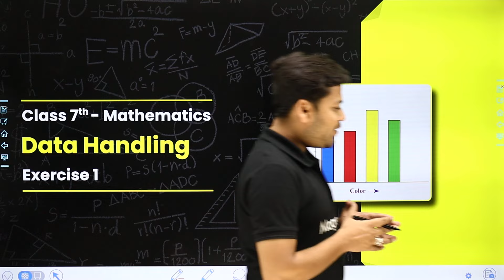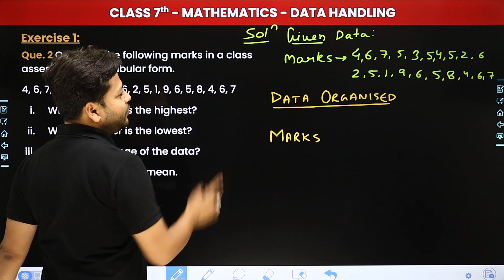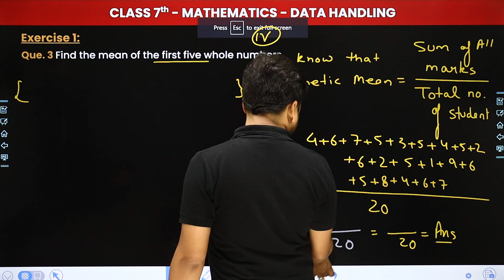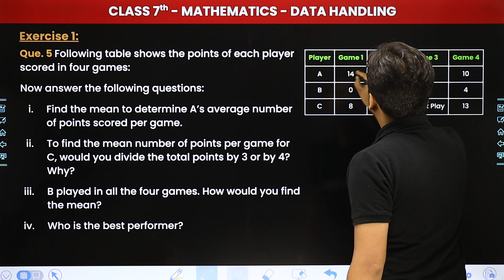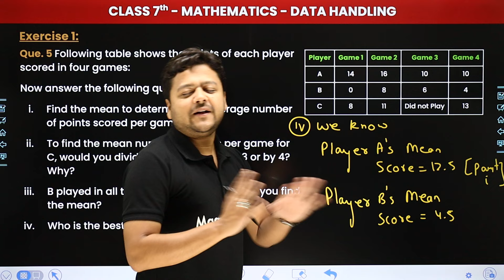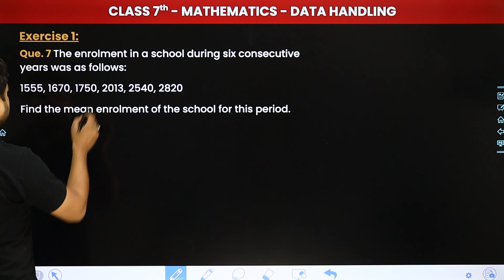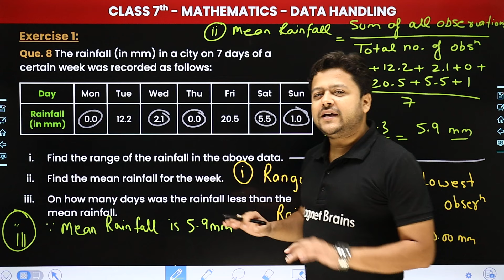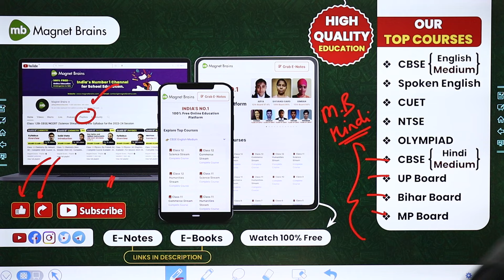Data Handling - Exercise 3.1 | Class 7 Maths Chapter 3 | CBSE 2024-25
✔️ Class: 7th
✔️ Subject: Mathematics
✔️ Chapter: Data Handling (Chapter 3)
✔️ Topic Name: Exercise 3.1
✔️ Topics Covered In This Video (By Salik Sir): Join Salik Sir for 7th-grade students as he dives into the world of Data Handling (Chapter 3) with a focus on Exercise 3.1. Explore key concepts and boost your math skills.
00:00 Introduction: Data Handling - Exercise 3.1
01:53 Exercise 1: (Que. 1 To 5) Que. 1 Find the range of heights of any ten student of your class.
48:14 Exercise 1: (Que. 6 To 9) Que. 6 Que. 6 The marks (out of 100) obtained by a group of students in a science test are 85, 76, 90, 85, 39, 48, 56, 95, 81 and 75. Find the:
01:16:03 Website Overview

data handling exercise 3.1 class 7 maths
data handling exercise 3.1 class 7 maths with answers
data handling exercise 3.1 class 7 maths solutions
class 7 maths chapter 3 exercise 3.1 question